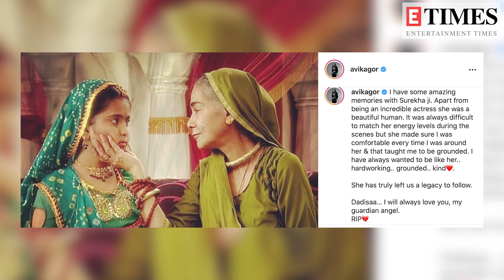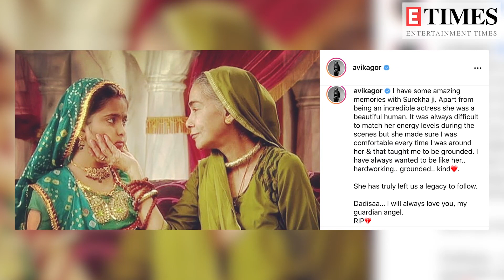Balika Vadhu fame and 3 time National Award winner, Surekha Sikri passes away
Famous television and film actor Surekha Sikri passed away in the morning of 16th July 2021 following a cardiac arrest. The Badhai Ho actor had been fighting with ailments since a long time and breathed her last in Mumbai today. Avika Gor, popularly known as choti Anandi shared a heartfelt note for her first co-actor. Avinash Mukherjee, who played the role of young Jagya too shared a heartwarming post of the veteran actor. Truly, the entertainment industry has lost a star today!